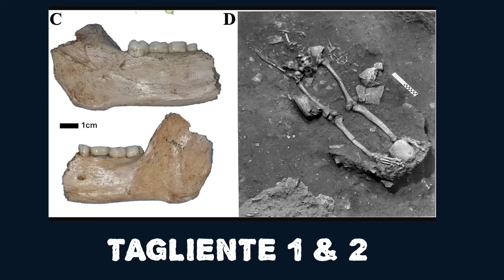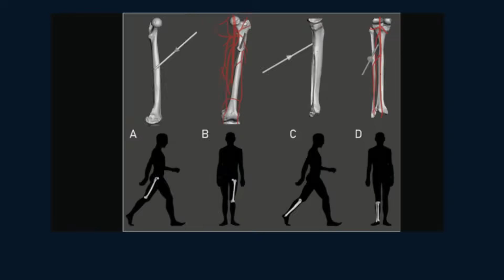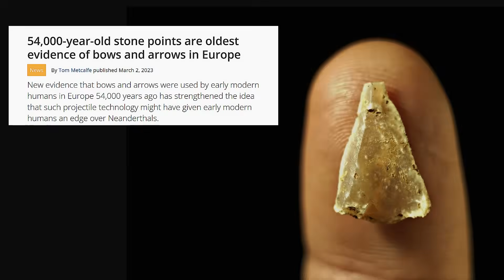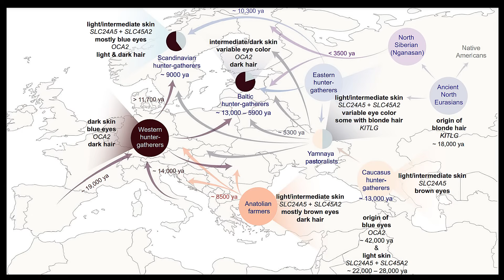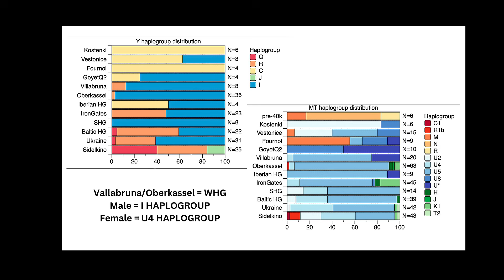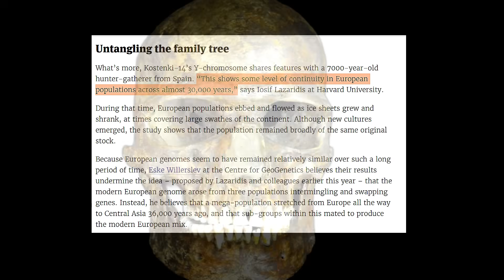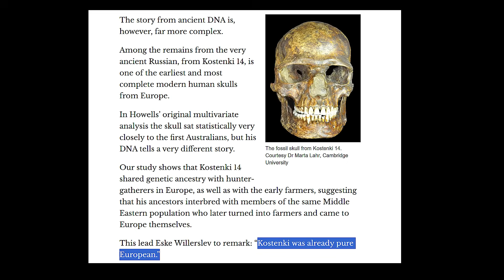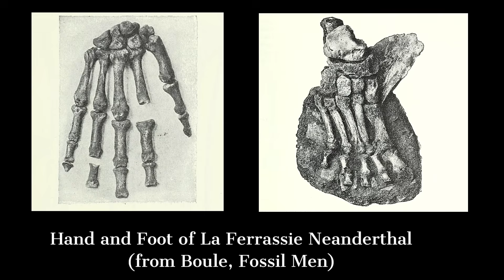Scientists JUST Unearthed a 17,000-Year-Old CRO-MAGNON Mystery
Who killed Tagliente Man, a Cro-Magnon who lived in Italy 17,000 years ago? New analysis reveals evidence of violent intragroup conflict and targeted violence. Using archaeology and skeletal analysis, the video pieces together a story of prehistoric humans.

Biomolecular analysis of the Epigravettian human remains from Riparo Tagliente in northern Italy